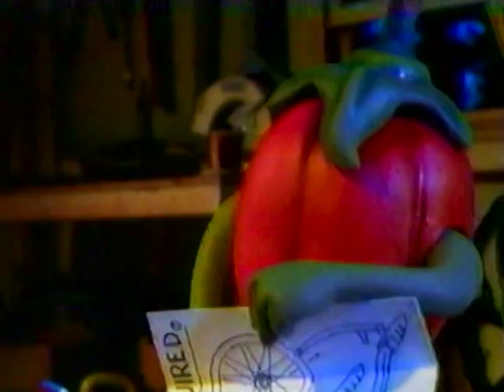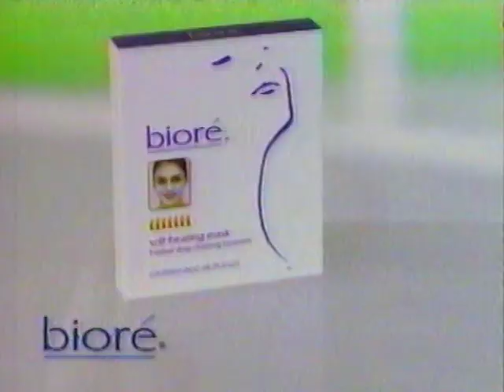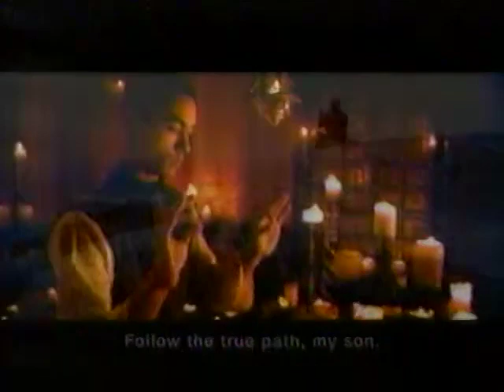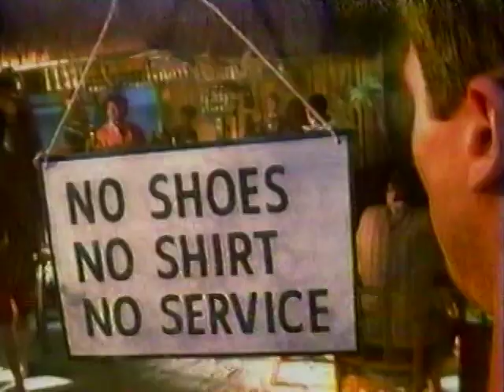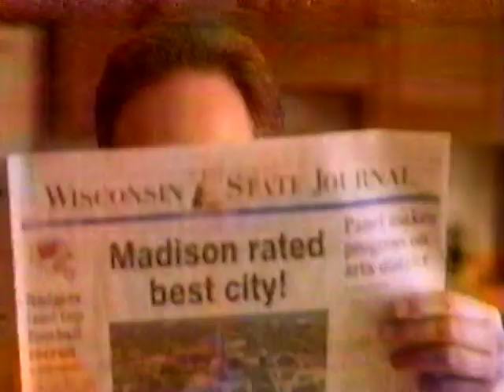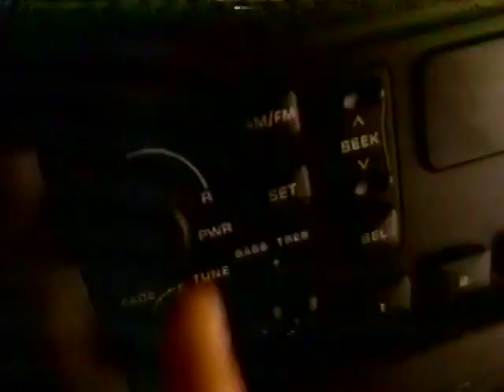May 1999 Commercial Breaks – WMTV (NBC, Madison)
Record date: Saturday, May 8, 1999

00:00 - Reebok
00:30 - Gran Turismo on PlayStation
01:00 - Ausman's Diamonds & Fine Jewelry
01:30 - Circuit City
02:00 - Corona Extra
02:30 - Toyota Solara
03:01 - Sprint PCS
03:30 - NBC "The Hunt For The Unicorn Killer" promo
03:52- Chili's
04:07 - Bud Light
04:38 - MCI WorldCom
04:53 - Bioré
05:08 - Chevrolet Cavalier
05:38 - WMTV NBC15 News special report promo (Eric Gordon VO; Gari Communications "Eyewitness News" theme)
05:58 - Saturn (with Saturn of Madison tag)
06:28 - WMTV/WIBA Traffic Watch promo
06:38 - Michelob Light
07:08 - Sears
07:23 - CellularOne
07:39 - NBC "Friends"/"Frasier"/"Just Shoot Me"/"3rd Rock From The Sun" promo
08:10 - Restaino Bunbury & Associates Realtors
08:40 - Sprecher Brewery
08:49 - WMTV legal ID (Brothers Main TV & Appliance sponsor)
08:53 - Gap (Khaki country, with Dwight Yoakam's cover of "Crazy Little Thing Called Love")
09:24 - Claritin Syrup
09:53 - Cadillac Catera
10:25 - Saturn Coupe (with Saturn of Madison tag)
10:54 - Pizza Hut
11:24 - Oldsmobile Alero
11:53 - Cascade Plus
12:24 - Claritin
12:54 - Circuit City
13:24 - Subway
13:55 - Chevrolet S-10
14:25 - Bud Light
14:55 - The Home Depot
15:25 - American Diabetes Association Tour de Cure
15:55- NBC NBA Playoffs promo
16:05 - Wisconsin State Journal
16:35 - Sprecher Brewery
16:45 - WMTV legal ID (Brothers Main TV & Appliance sponsor)
16:50 - B Free From Tobacco (Thomas T Melvin Youth Tobacco Prevention And Education Program)
17:19 - Jeep
17:49 - Davis Duehr Dean Eye Care
18:20 - Lawton & Cates
18:49 - Pizza Hut